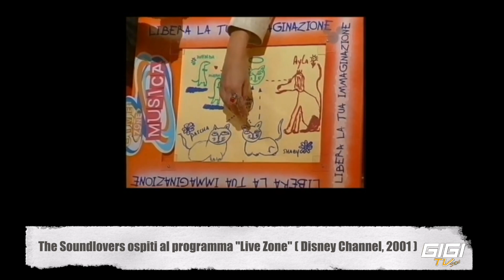S.2. EP.6 | Ricordando i The Soundlovers | Ospite Nathalie Aarts | GIGI TV SHOW | WEB SERIE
GIGI TV SHOW  (STAGIONE 2) - "GLI ANNI D'ORO" - (2023)

✓TITOLO EPISODIO: RICORDANDO I THE SOUNDLOVERS

(Il Late show più economico che ci sia)

Le domande 📖
0:00 INTRODUZIONE
2:18 1 DOMANDA - COME E' NATA QUESTA PASSIONE PER LA MUSICADANCE?
8:00 2 DOMANDA - COME E' NATO IL GRUPPO THE SOUNDLOVERS?
10:19 3 DOMANDA - SU YOU TUBE MI SONO IMBATTUTO IN UN VIDEO MOLTO NOSTALGICO DOVE SEI ANDATA COME OSPITE SUL PROGRAMMA ANDATO IN ONDA SU DISNEY CHANNEL "LIVE ZONE" DEL 2001, CON MASSIMILIANO OSSINI COSA RICORDA?
18:38 4 DOMANDA - Nell'estate 1999 hai partecipato al Festivalbar, come è stata questa fantastica esperienza?
20:59 5 DOMANDA - COSA TI MANCA DI PIU' DEGLI ANNI D'ORO, I MITICI ANNI 90?
26:08 6 DOMANDA - UN GRUPPO O UN ARTISTA MUSICALE CHE TI SAREBBE PIACIUTO DUETTARE?
27:42 7 DOMANDA - COME E' NATA LA CANZONE "Living In Your Head"?
31:34 - DOMANDA EXTRA: QUALI SONO I TUOI PROGETTI FUTURI?
37:39 - SIGLA FINALE

Narratore: Francesco Gabbrielli
Miniatura, disegni e sigla: Jimmy Canaglia